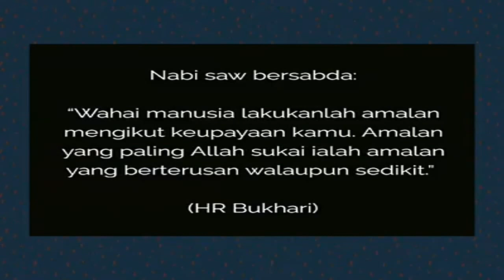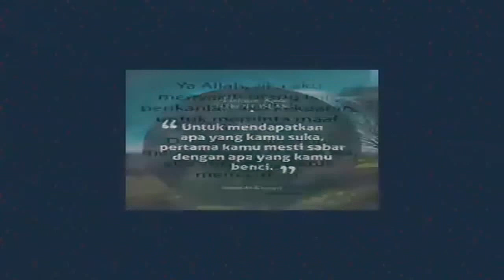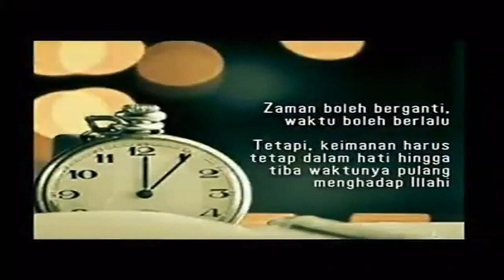KATA KATA MUTIARA PENYEMANGAT